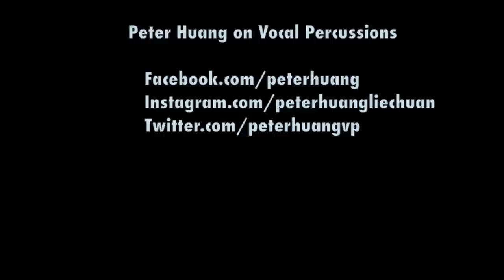Animals - Maroon 5 (Mouth Drum Cover by Peter Huang)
Always wanted to add vocal drums whenever i see or hear an acoustic set that really rocks so I'm starting my own series of vocal drum covers.

Original Artist: Maroon 5
Audio recording by Peter Huang (for vocal drums only)
Videography: Diana Tan